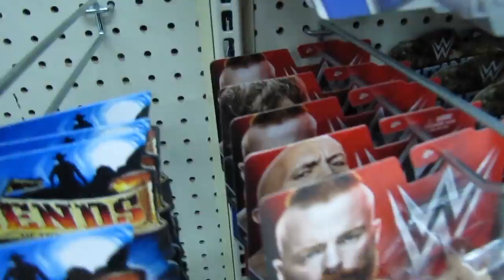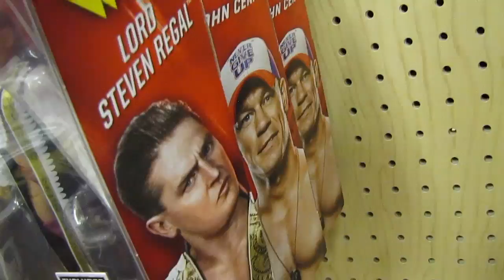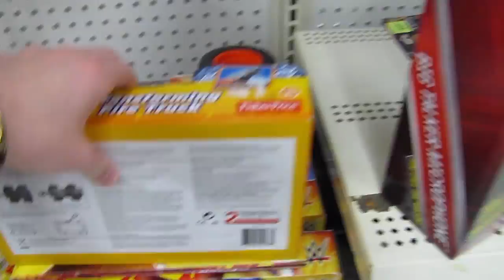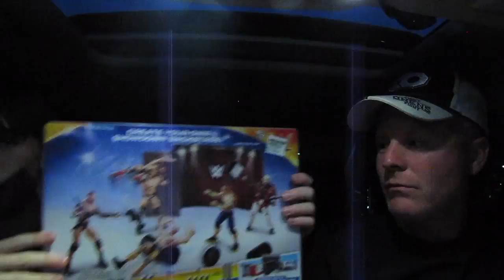My biggest WWE hunt yet!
Why not hit that little bell as well and join the NotificationSquad

If you want to send fan mail to be featured in a future video send it to:
Undisputed Brotherhood Fanmail
Stn Main
Brockville ON K6V5V5
Canada

Xbox One Club: Undisputed Brotherhood